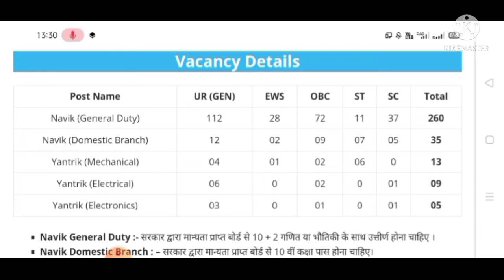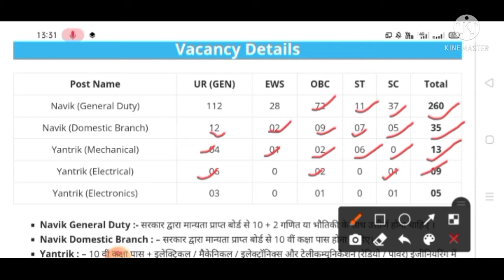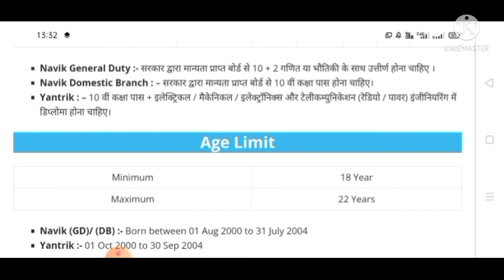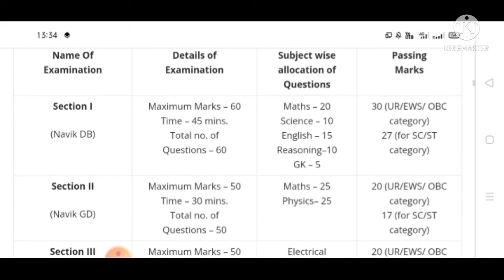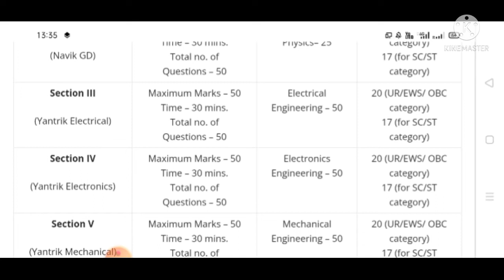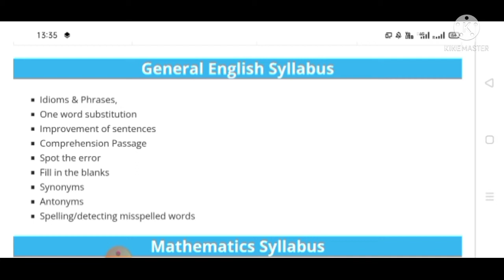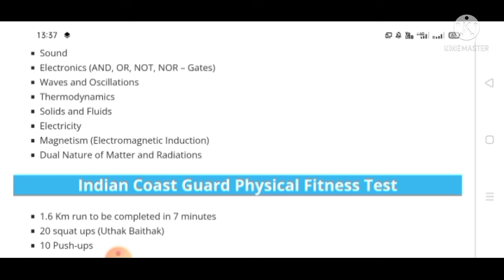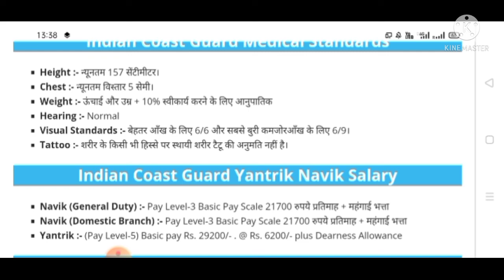Indian Coastguard Recruitment 2022|Coastguard new vacancy 2022|Coastguard gd new vacancy latest new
Coastguard new vacancy 2022 // Coastguard recruitment 2022 // Coastguard gd new vacancy latest news

Coastguard new vacancy
Coastguard new vacancy 2022
Coast guard new vacancy
Coast guard new vacancy 2022
Coastguard gd new vacancy
Coastguard gd new vacancy 2022 Coastguard db new vacancy

[Your Queries]

coast guard gd OBC, SC, Ews, GenCutt off Marks
Indian Coast Guard Navik GD 02/2022 Online Form 2022,
indian coast guard navik gd vacancy 2022,
indian coast guard navik gd bharti 2022,
indian coast guard 10+2 navik gd recruitment 2022,

icg cutt off
icg result
coast guard cutt off 2022
Coastguard Result 2021
 Coastguard Navik DB Result
Coastguard Navik GD Result Video Coastguard Result How To Cheak In Phone Coastguard Final Result How To Cheak Step By Step
 Coastguard Cut Off
Navik DB Result how to check
 coast guard result 2021db
coast guard selection process 2021
coast guard db selection process 2021
navik db coast guard kya hai
 navik db coast guard syllabus
 navik db coast guard form fill up eblity navik db coast guard result
Coast guard Navik GD DB Yantrik Cutt off 2021
coast guard Result Cutt off 2021
 coast guard Cutt off

Indian Coast Guard Navik GD, DB & Yantrik Recruitment 2022 । Coast Guard New Vacancy 2022 All India

Coast guard navik yantrik requirment 2022 | Coast guard navik gd db vacancy 02/2022 batch

Coast Guard Vacancy | Coast Guard 2022 Notification | GD और DB में कौनसा Best है? RSSIR | ICG 2022

Indian Coast Guard Navik GD Recruitment 2021 | Indian Coast Guard Navik GD, DB & Yantrik Vacancy

Coastguard New Vacancy GD, DB Yantrik 2022 | Coastguard Navik Requirements 2022 Notification Out